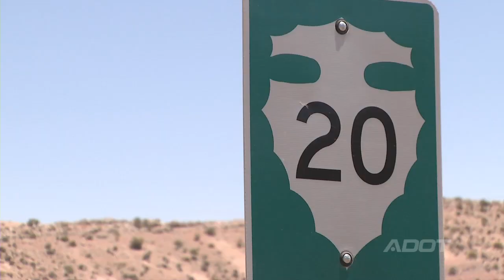Navajo Route 20 (N20) Ground Breaking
After months of planning and negotiation, members of Navajo Nation, the Navajo Division of Transportation, the Arizona Department of Transportation, and several other agencies gathered to break ground on a paving project on Navajo Route 20.

The $35 million project will pave a 28-mile portion of dirt road, which travels from Bodaway-Gap north through Coppermine and ending in LeChee. N20 stretches a total length of 44 miles and has connected all three Navajo communities for more than 40 years.

On May 28, ADOT officially began construction on N20.

Upon completion of paving, N20 will be designated as US 89T and will serve as a temporary detour route for traffic from the closed portion of US 89. After the reconstruction of US 89 is complete, the newly paved US 89T will be returned to the control of the U.S. Bureau of Indian Affairs.